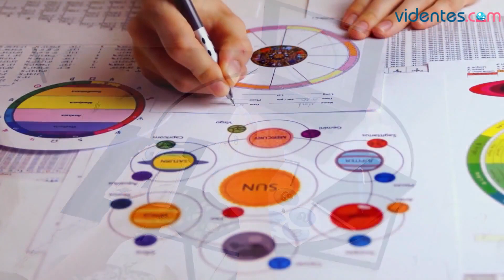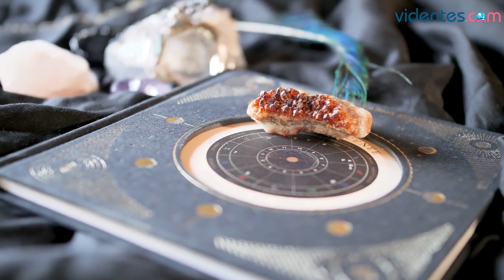HORÓSCOPO DIARIO ❣️🌝🌟 VIRGO ♍ MIÉRCOLES, 15 DE MARZO DE 2023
Horóscopo de Virgo para hoy, miércoles 15 de Marzo de 2023. El horóscopo para hoy: descubre tu futuro gracias a mi horóscopo diario para ti.